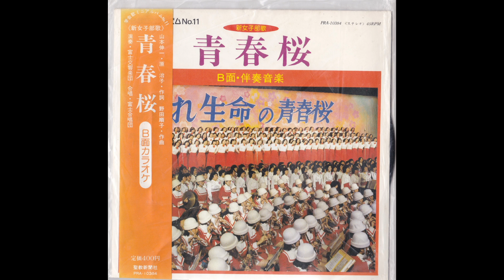学会歌ミニアルバム「青春桜」（女子部歌）